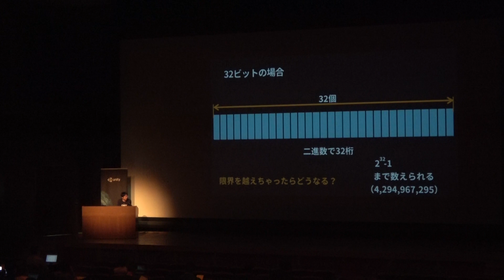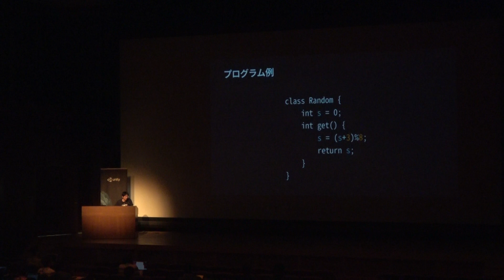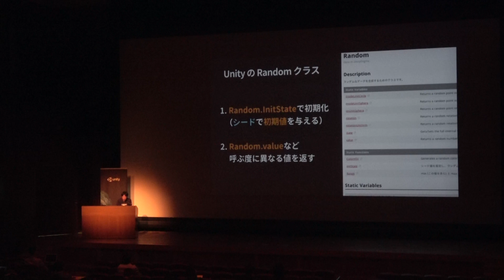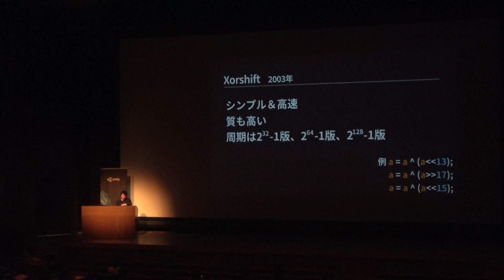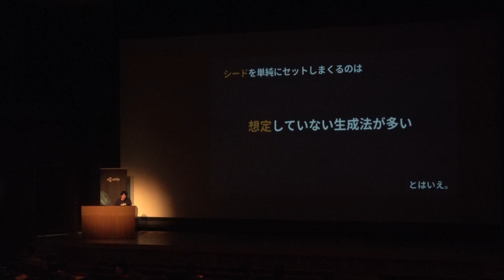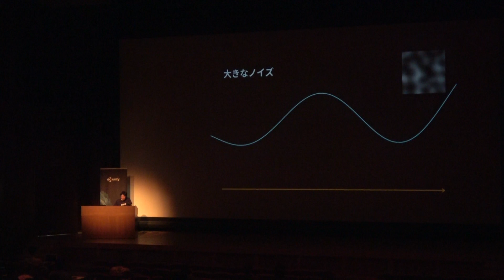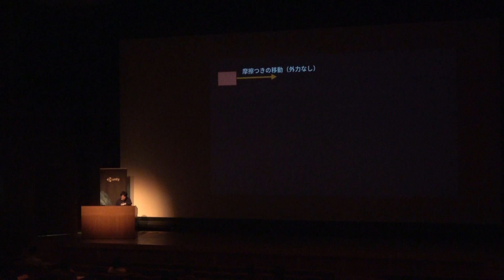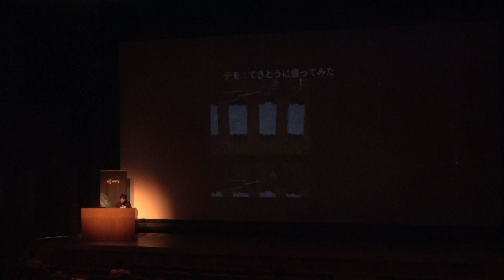【Unity道場 京都スペシャル2 2017】乱数完全マスター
※本動画は冒頭2分が消失しております。
以下リンクに同内容の講演がございますので、あわせてご参考ください。

2017/11/18に開催されたUnity道場 京都スペシャル2の講演動画です。
講演者名：安原 祐二（ユニティ・テクノロジーズ・ジャパン合同会社）

優れたゲームプログラム、その違いが現れるのは処理速度だけではありません。細かなテクニックを使用することで表現にも差がつきます。今回は乱数にスポットをあてて、その特徴や注意点、そして応用例についてお話しします。乱数はゲームプログラムの基本中の基本です。みなさんが作成中のゲームにも、すぐに使えるテクニックを身につけられます！

・ゲームプログラムの中級者を目指す方
・乱数やノイズの応用例を知りたい方

得られる知見
・乱数の数学的背景
・乱数の注意点
・乱数やノイズの応用例